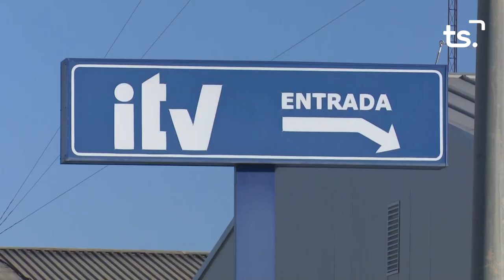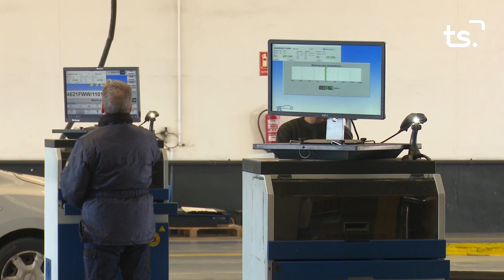INFORMATIU 2023 02 27